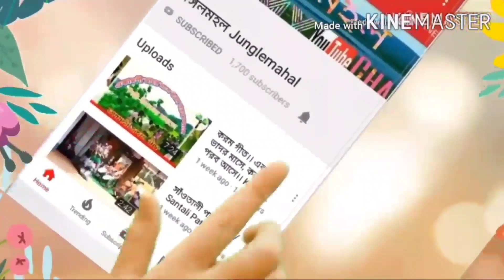Samir Mahato Jhumur Sad Song 2020/লইতন রূপে দেখি তোকে/ঝাড়গ্রাম ঝুমুর গান ❇️